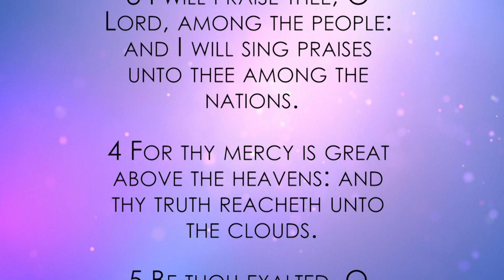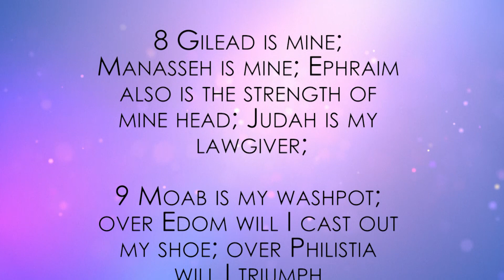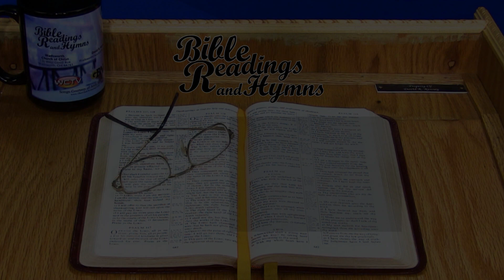Bible Reading and Hymns: Psalm Chapter 108